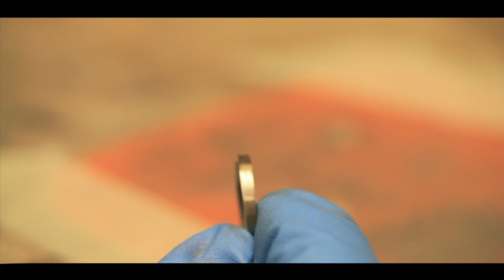Making a silver plated brass Ring using basic tools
Tools I used:

- Ring mandrel
- Blowtorch
- various Pliers
- Bench power-supply
- Dremel

The ring was first plated in a Copper acetate solution, there are loads of tutorials on how to make your own on YouTube and then plated in a silver nitrate solution at 1.5 volts. (Silver nitrate Solution